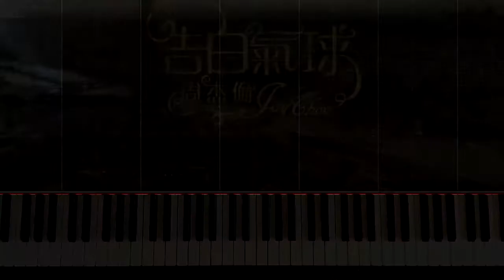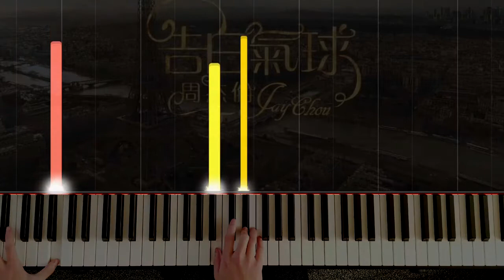Jay Chou 告白气球 "Love Confession" Piano + Voice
Another funzie. Been listening to this for more than 6 months now and it still hasn't let me down once in terms of just a raw sense of joy and happiness. Also, I know you guys will be disappointed with this but I'm not the one singing xD. Shoutout to DerekXuMusic for the recording equipment.
Original Artist: Jay Chou 周杰倫
Piano Arrangement by UnlimitedMusicWorks
Vocals: Alston Wang